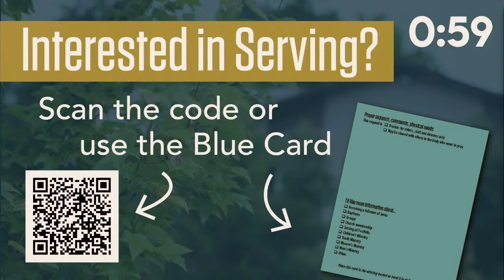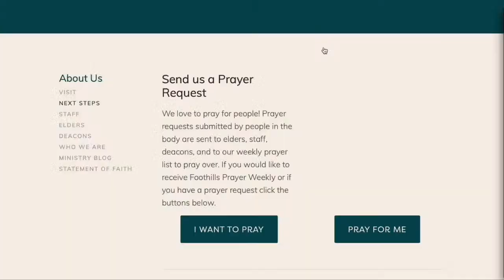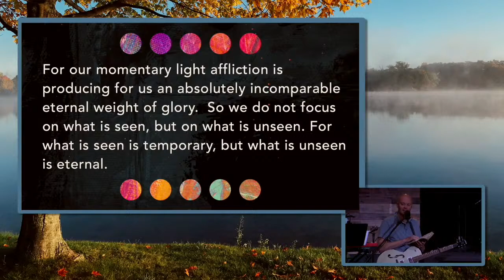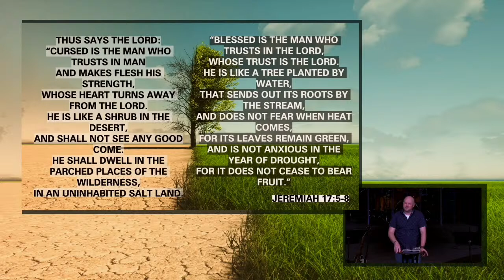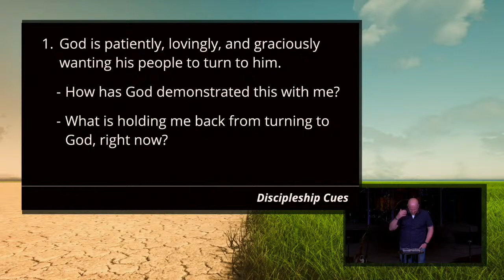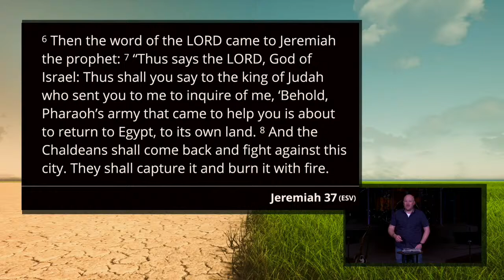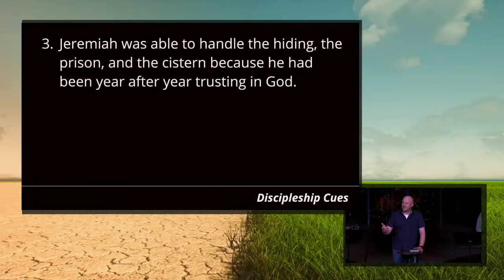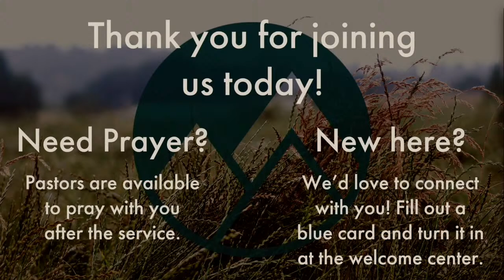04•21•2024 - Desert Fruit - Week 11